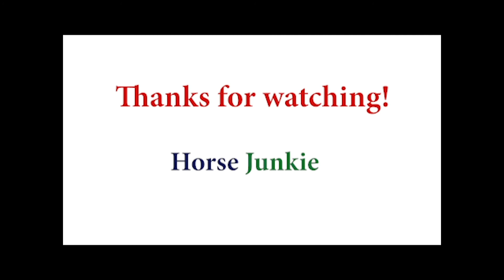HUNTINGDON Novices' Hurdle Winner DAGUENEAU 11/03/2020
HUNTINGDON 13:45